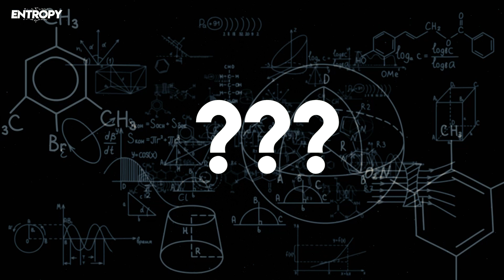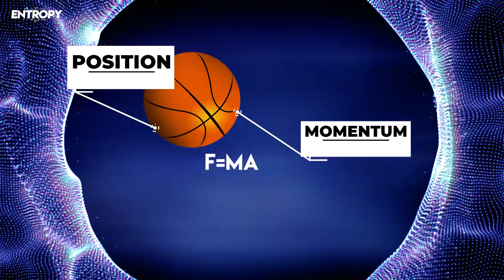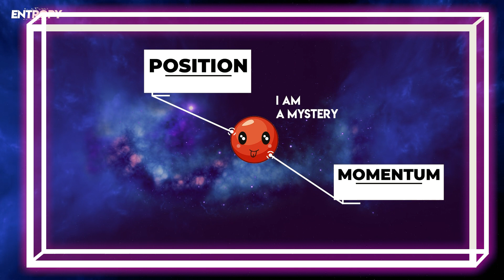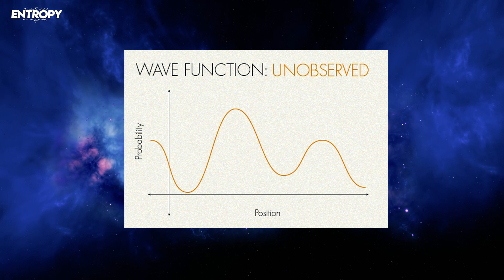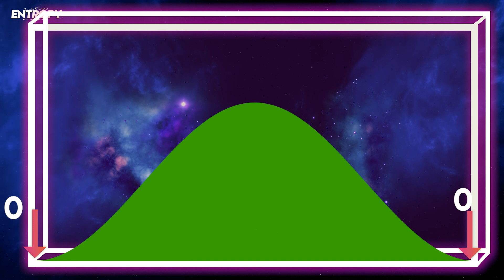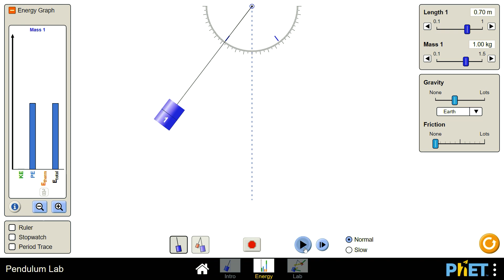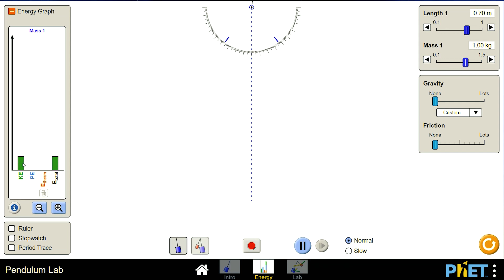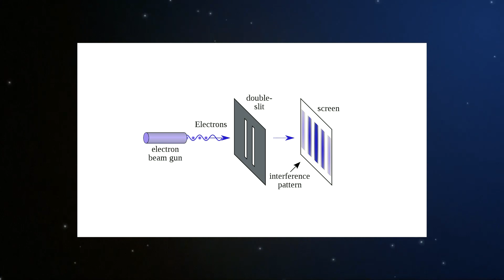SCHRÖDINGER Gleichung schnell und kurz erklärt! - Quantenphysik - Das Reich der Quanten.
Hallo und schön euch hier wieder anzutreffen! In diesem Video versuche ich euch die Schrödinger Gleichung zu erklären und das sogar unter 10 Minuten! Schnell und einfach erklärt aber dafür nehmen wir auch die ein wenig vereinfachte Schrödinger Gleichung und die Zeitunabhängige sonst wäre das Video 10 Stunden, lang mit Glück! Ich hoffe euch gefällt das Video und ihr schaut es euch auch an, denn das Video hier bereitet uns vor auf die Videos die noch kommen werden! Sobald wir verstehen haben was genau der Kollaps einer Wellen Funktion ist, wissen wir was mit Teilchen wirklich passiert!

Discord Channel (ACHTUNG! Noch im Aufbau)
Dieses Video wurde stark von einer tollen Youtuberin, Up & Atom inspiriert!